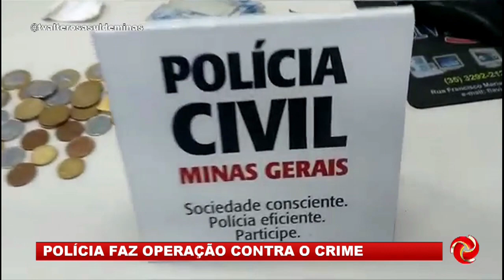Operação em Alfenas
A Polícia Civil fez uma operação contra a criminalidade em vários bairros da cidade de Alfenas.